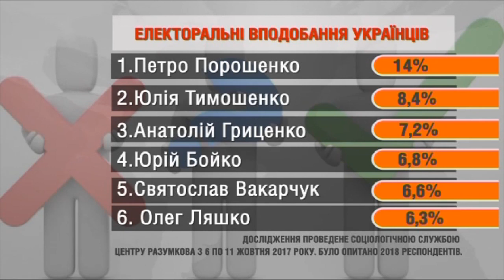За кого проголосуют на выборах президента Украины - соцопрос